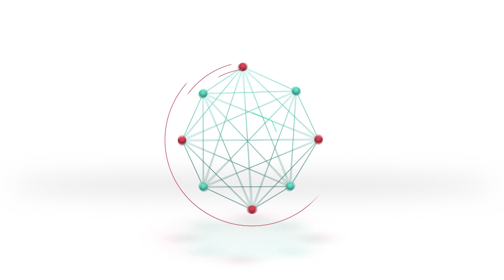Fútbol | Ignacio Moretti | Pasado y Presente